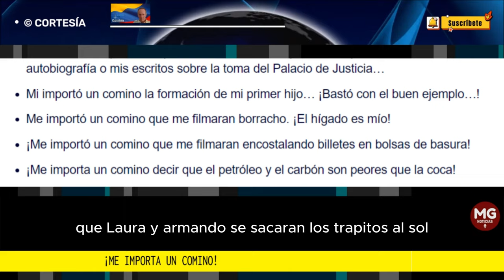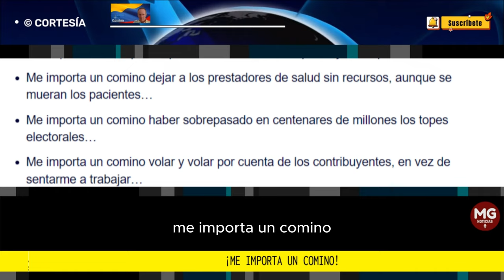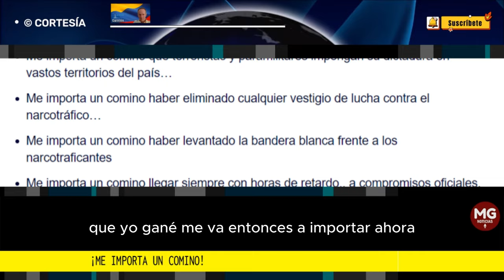¡ME IMPORTA UN COMINO! 🚨 Columna José Alvear Sanín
Me importa un comino desaparecer días enteros para poder disfrutar mi secreta pero prioritaria agenda privada…